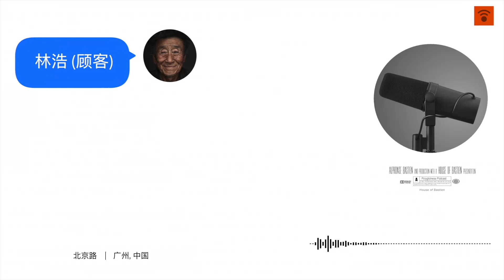北京路 广州, 中国